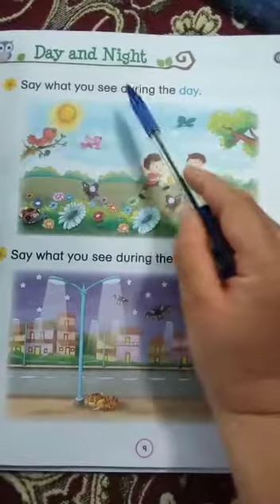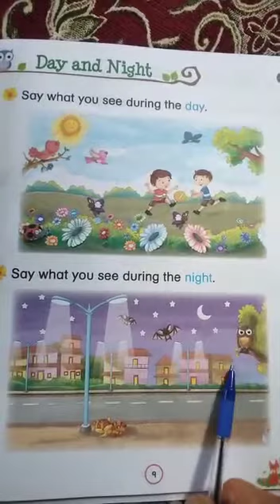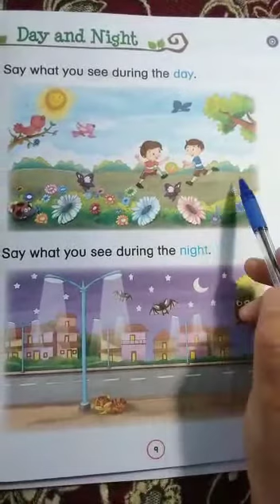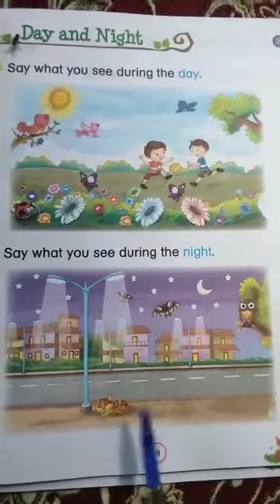LKG Science p.no.9